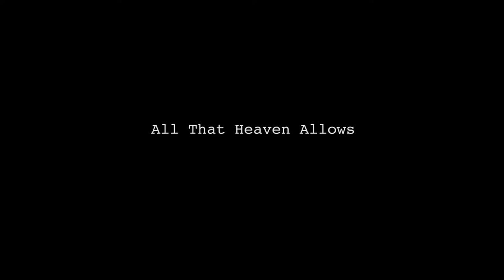ONE FILM / ONE SHOT #32: All That Heaven Allows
All That Heaven Allows (1955), photographed by Russell Metty and directed by Douglas Sirk.

ONE FILM / ONE SHOT is a series in which every Friday I post a different shot that amply represents the film it's from - mashed up with "Canis Lupus" from Alexandre Desplat's Fantastic Mr. Fox score.